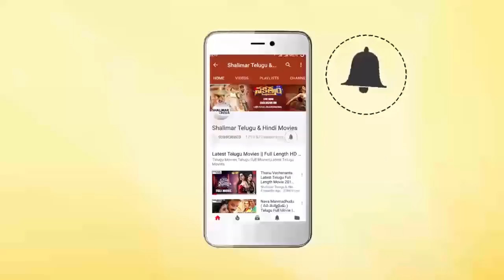Krishna Bhagavaan & Ramya Sri Excellent Comedy Scene || Hilarious Comedy Scenes || Shalimarcinema